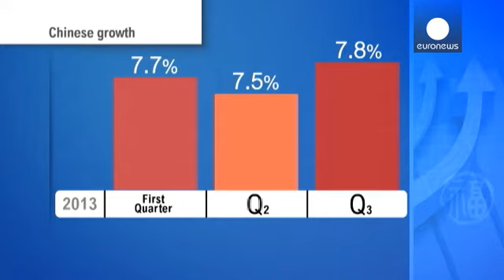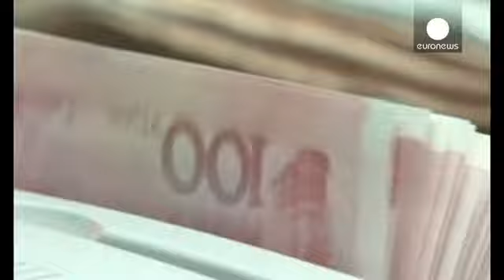Рост экономики Китая ускорился. Надолго ли? - economy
Темпы роста китайской экономики постепенно...

Темпы роста китайской экономики постепенно повышаются. В 3 квартале ВВП страны увеличился на 7,8%, показав самые стремительные темпы роста в нынешнем году. На увеличение этого показателя повлиял высокий внутренний и внешний спрос, что положительно отразилось на розничных продажах и промышленном производстве.

В 1 квартале рост китайской экономики составил 7,7%, во 2 - 7,5%.

Однако оптимизм от озвученных в пятницу цифр может продержаться недолго: сентябрьское падение экспорта указало на то, что глобальный спрос остается неустойчивым.

"Я считаю, что в ближайшие 2-3 года мы, возможно, увидим замедление темпов роста ВВП Китая, переход от нынешних темпов к более медленным, но в то же время более устойчивым тенденциям роста на уровне 5-6%", - говорит этот аналитик.